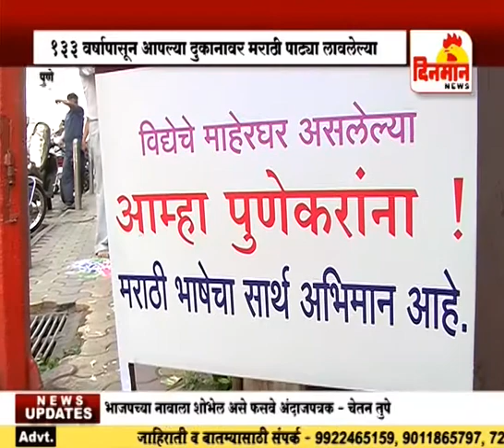मराठी पाट्या लावलेल्या व्यावसायिकांचा जागतिक मराठी दिनानिमित्त सत्कार 28 feb 2018